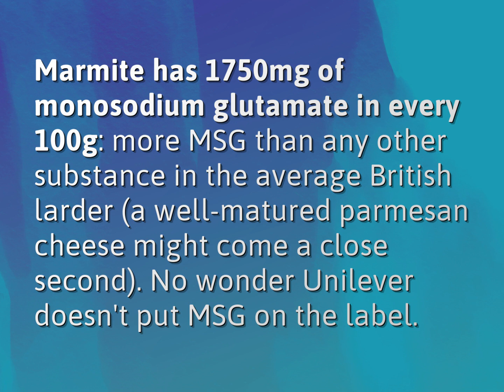Is Marmite a MSG?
James Webb (2022, August 3.) Is Marmite a MSG?
    WHYS.video